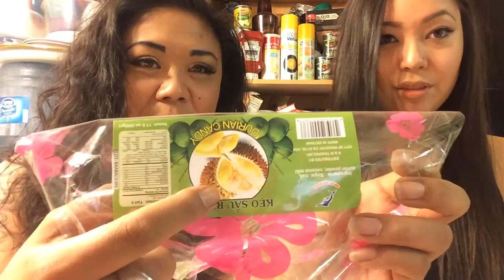Asian Americans try Asian snacks/drinks